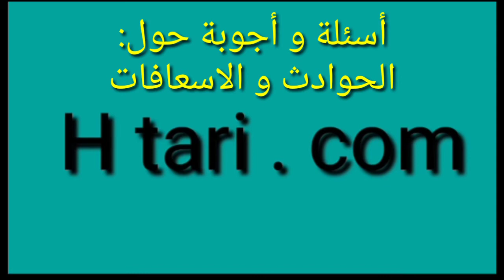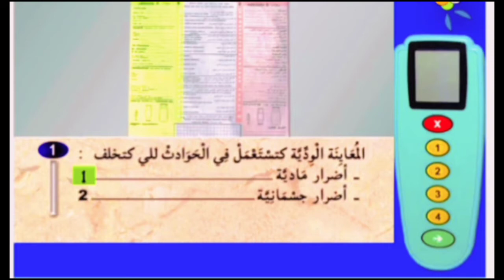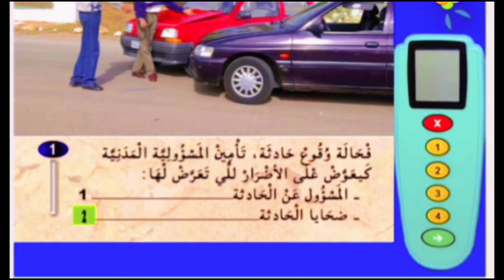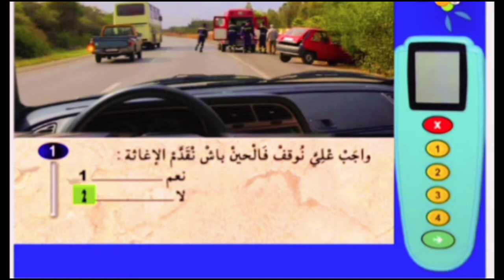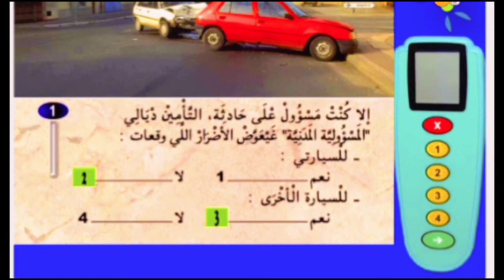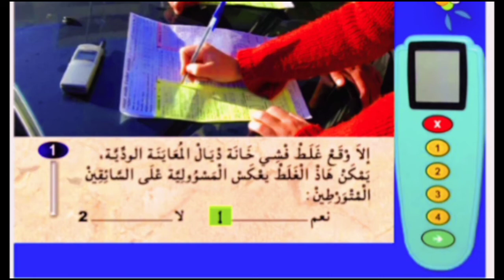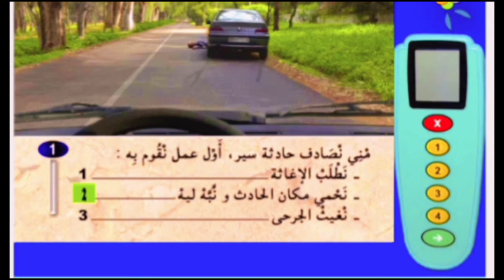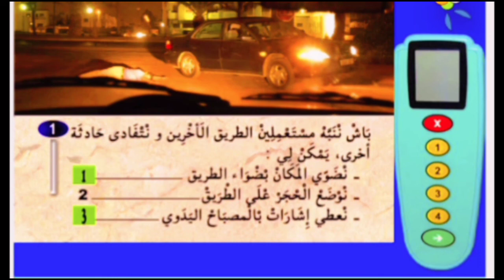أسئلة و أجوبة حول قواعد قانون السير بالمغرب (حوادث و إسعافات)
قانون السير في المغرب